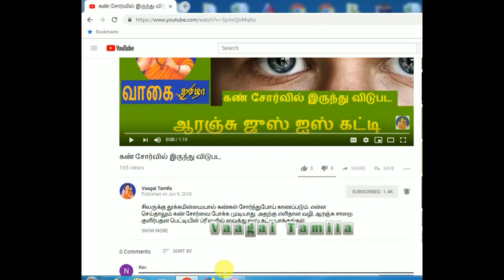பல் சொத்தையை வீட்டிலேயே சரிசெய்ய குப்பைமேனி|Garbage to fix dental property at home|dental treatment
பல் சொத்தையை வீட்டிலேயே  சரிசெய்ய குப்பைமேனி |Garbage to fix dental property at home
dental treatment

பல் சொத்தை குணமாக சித்த மருத்துவம்